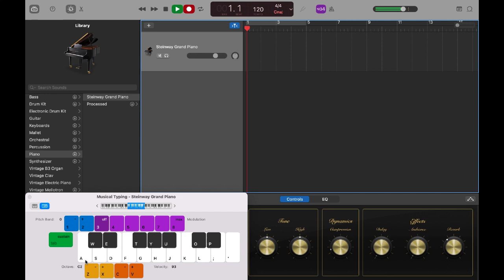Recording C notes for dissertation